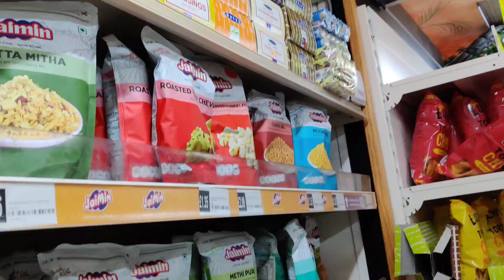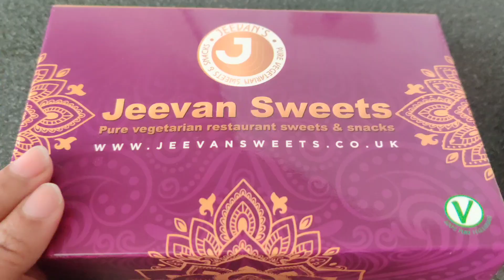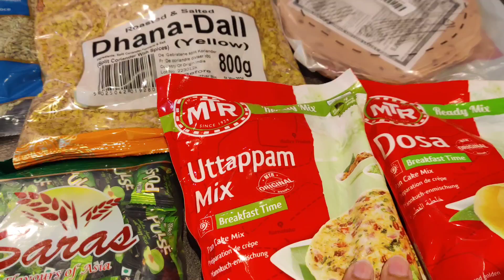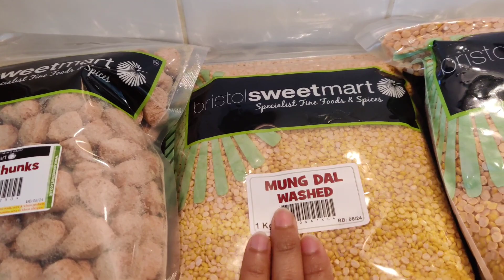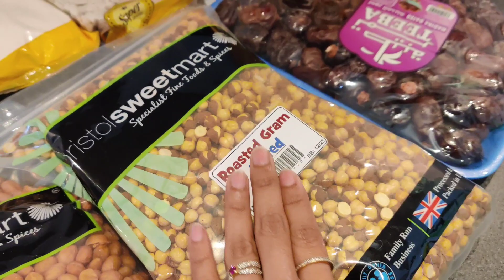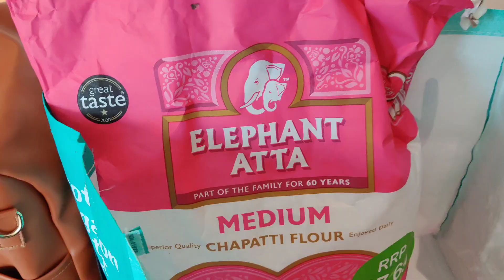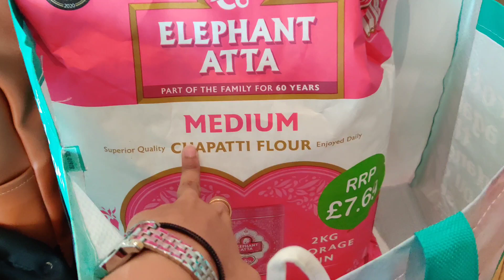Indian Grocery Shopping in UK | Indian Couple in United Kingdom